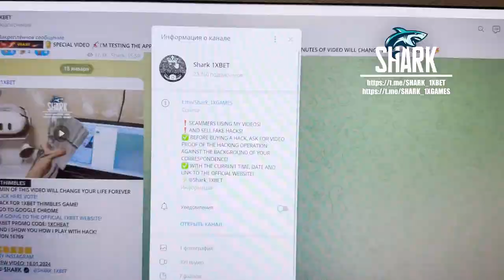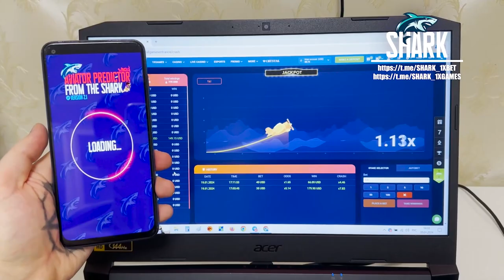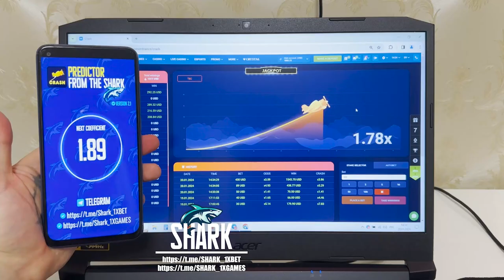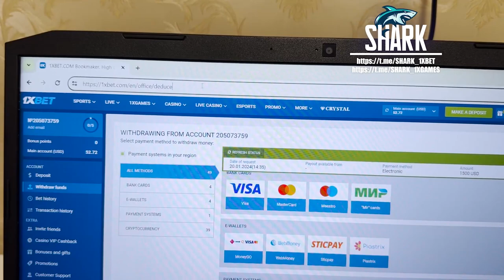AVIATOR PREDICTOR HACK FOR 1XBET 1XGAMES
Hey guys you are on this channel. One soon wait for the fresh one video clip on my channel assistant bot AVIATOR PREDICTOR and by other cheat. 1xbet is begging our organization playing no more. So has been released new version assistant bot. Send a message in a telegram for any problems that arise. Everything has the possibility similarly me. Our brigade endlessly updating and developing cheat. My friends, you don't need to be IT-experts to employ assistant bot AVIATOR PREDICTOR. All the best ladies and gentlemens let's meet in bet winner. our telegram account linck